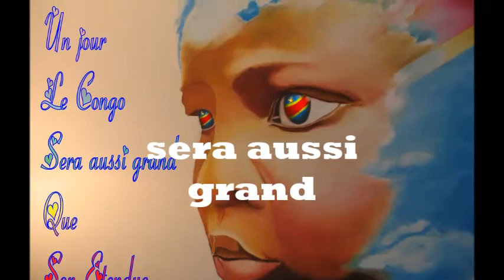Portrait d'un Héros, Le Dr Denis MUKWEGE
Dr Denis MUKWEGE, médecin chirurgien dévoué au service des faibles, des femmes et des enfants surtout en RDC, victime de viol et des massacres sordides, il tente de sauver et rendre le sourire à certaines victimes ayant échappées à la mort. Volontaire exceptionnel à son service, il a échappe lui-même à la mort pour avoir rendu service aux être humains faibles et sans défende. Ainsi, notre humble soutien à ce héros incomparable, lui apportera un peu de réconfort morale. Nous sommes avec lui. Que la jeunesse congolaise et africaine puissent s'inspirer de son dévouement pour une cause humaine. L'histoire universelle retient désormais le nom du Docteur Denis MUKWEGE.